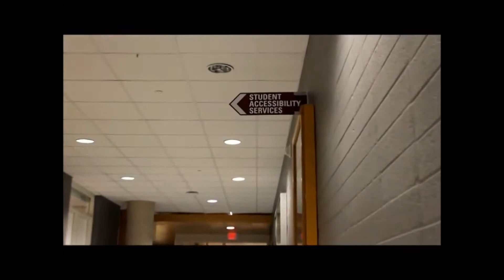▶ Note Taking Program - Student Accessibility Services, McMaster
Student Accessibility Services provides a Volunteer Note Taking Program. If you  require lecture notes due to the nature of your disability, please visit one of our Program Coordinators at Student Accessibility Services.